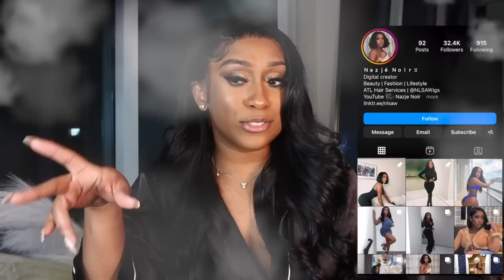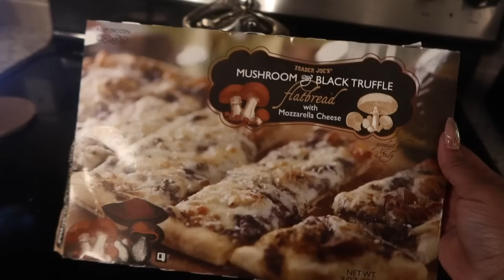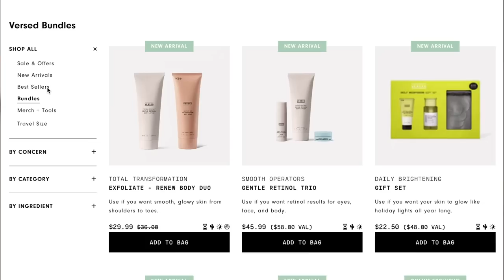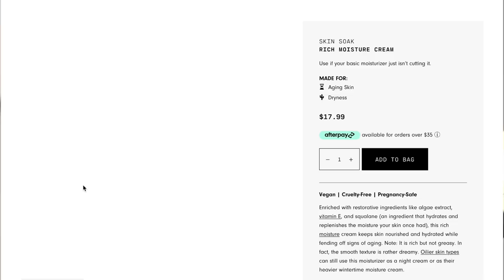VLOG: in the gym, content creating & letting go Part. 1 | ft. BELLA BARNETT TRY ON HAUL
Outfits from BellaBarnett

Get an extra $15 off using my code: Nazje15
Free worldwide shipping on order $100+

Skin Care Product Used in Video: versedskin.com

🌻FACTS🌻

◦ RACE: African American
◦ Location: Atlanta, GA
◦ Height: 5'1"